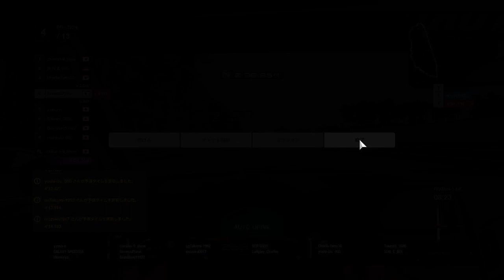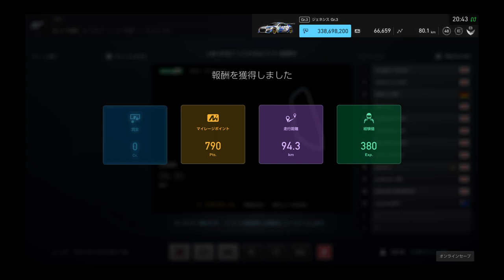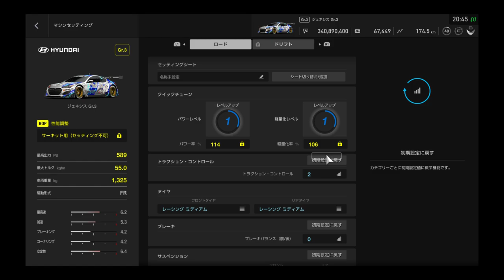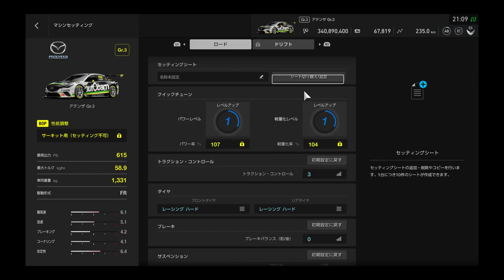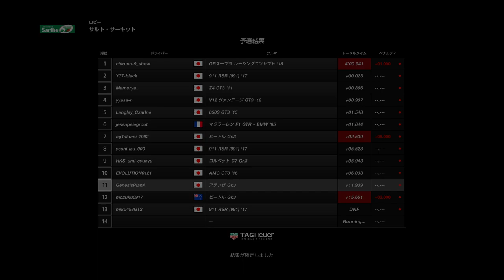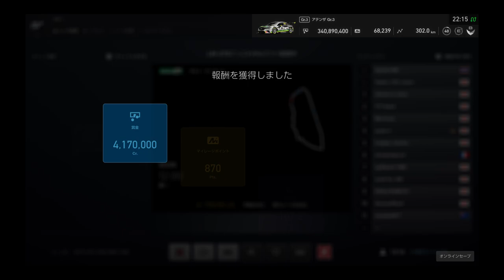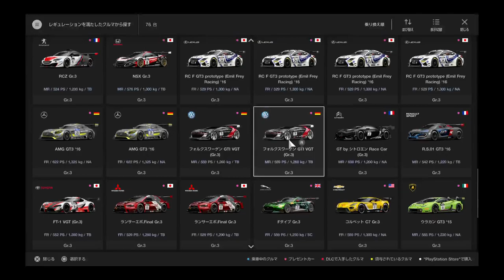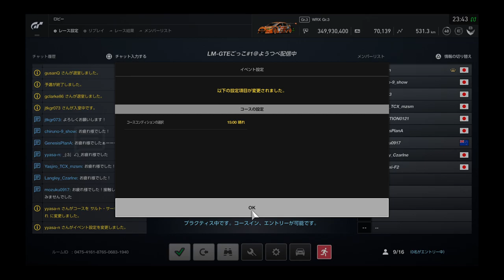[ GRAN TURISMO SPORT ] PS4Pro #117 LM_GTEで走ろう～ルマン・サルトサーキット♪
コンソールをメインでいろいろプレイしています。
初心者にも優しい解説チャンネルという一面もあります。
声は若いけどやる事、歳相応なサラリーマンです。

ガチ生放送ライブ主体なので失敗も活動記録として収録しています。
過去動画は再生リストにまとめてありますので宜しかったらご覧下さい♪
(*´ー｀*)

今はレースゲームを主体とした放送をしておりますがFPSなども好んでプレイします。
基本、レースゲーは特にリアル感が欲しい人です。が、一応エンジョイ勢でもあります。

PS4のID：GenesisPlanA  ←プレステのID
配信中でも仲良くしてくれた方は友達申請歓迎します♪
※注意※荒し行為は禁止です！

‹ご視聴される皆様へ›
当チャンネルは秩序を重んじます。マナーの悪い方はご遠慮願います。
視聴されている皆様にも迷惑を掛けず、皆様と一緒に楽しんで頂けると幸いです。

他国語少々OK。他国の視聴者さんも多数おります。
I am Japanese！I can talk about English in short daily conversation.
"High evaluation" & "Channel registration" please

《現在の主なﾀｲﾄﾙ》
 Crew 2、ARK、GRAN TURISMO、Destiny2、DRIVE CLUB、
F1 2018、Project CARS2、ASSETTO CORSA、WRC7、
Dirt4、DiRT rally2.0　など。

ハード    ：PlayStation4Pro、xbox、PC　等。
ハンコン：FANATEC（メイン）/ Logicool G29、Thrustmaster （サブ）
使用環境：STRASEE(ｼｭﾄﾗｰｾ)コックピットフルバケ仕様/RSeat/Playseat Challenge

≪姉妹ch≫
Peu Maxiチャンネル

≪法律顧問≫
Super Pomeranian